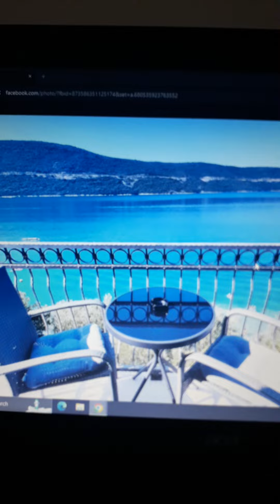TU SAM ROĐEN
AUTOR  TEKSTA  KIKIĆ  ZLATKO